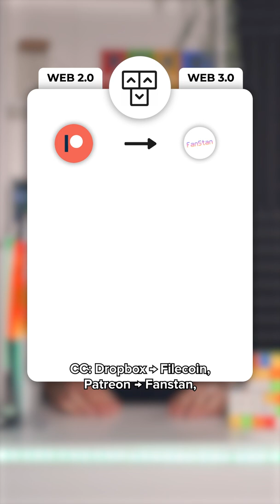From Web 2.0 to web 3.0. See the technologies!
The variation in apps brought by Web 3.0:

Chrome → Brave
GoDaddy → ENS

😍 Interested in Web 3.0?
Check out our first Web 3.0 project - NF-Tim by Creative Tim
It is the first NFTs project for Developers and Designers based on Elrond!